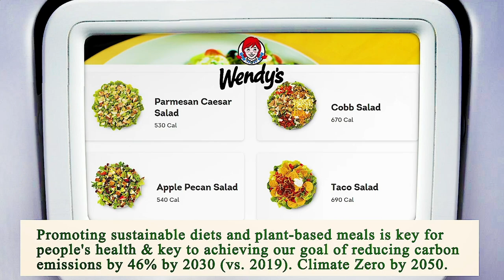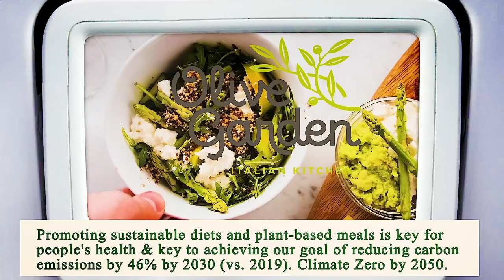Close to Me Restaurant - Close to Me Restaurants - Los Angeles 90001, Los Angeles County, CA, US